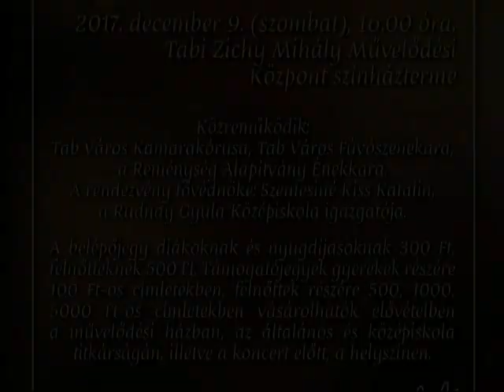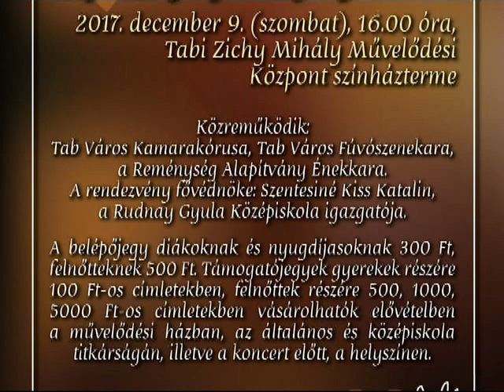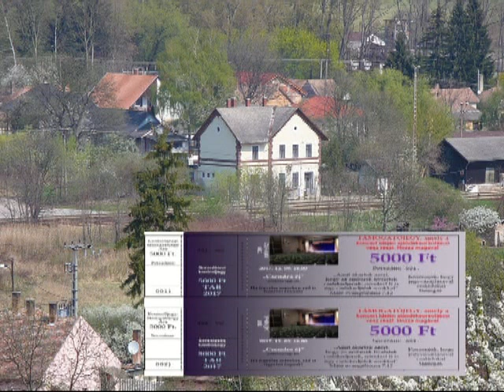Tab 2017.12.09. Csendes éj támogatásra ajánló videó 2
(Az előző feltöltést felírat hiba miatt javítanom kellett.)
„Csendes éj” adventi est
Első „kézből kézbe” jótékonysági
rendezvény Tabon

2017. december 9-én (szombaton), 16.00 órakor
a tabi Zichy Mihály Művelődési Központ színháztermében

Közreműködik:
Tab Város Kamarakórusa, Tab Város Fúvószenekara,
a nágocsi Reménység Alapítvány Énekkara.
A rendezvény fővédnöke:
Szentesiné Kiss Katalin, a Rudnay Gyula Középiskola igazgatója.
A belépőjegy diákoknak és nyugdíjasoknak 300 Ft,
felnőtteknek 500 Ft.

Támogatójegyek gyerekek részére 100 Ft-os címletekben, felnőttek részére 500, 1000, 5000 Ft-os címletekben vásárolhatók elővételben a művelődési házban, az általános és középiskola titkárságán, illetve a koncert előtt, a helyszínen.
A koncert előtt 14.00 óra 30 perckor „empátiavetélkedőt” szervezünk a 6-18 éves gyermekeknek, fiataloknak a helyszínen.

2017 adventjén először, a Takáts Gyula Általános Iskola vezetése és tanárai ajánlásával, két család támogatására rendezzük meg járási összefogásban jótékonysági hangversenyünket, melynek végén a fővédnök minden belépő- és támogatójegyből befolyó összeget átad a családok részére.
A rendezvény célja olyan helyi családok támogatása, melyek gyermekeiket jó magaviseletre, tisztaságra, becsületességre, tiszteletre nevelik, szorgalmasak, az iskolával együttműködőek. Meglévő nehézségeik miatt nem panaszkodnak, hanem becsületesen mindent megtesznek boldogulásukért. Figyeljünk egymásra, akkor ránk is figyelni fognak. Jöjjenek el, éljük át együtt, mekkora örömöt jelenthet egy adventi ünnepély a helyi iskola által ajánlott családoknak, és legyen a nekik szerzett öröm a mi örömünk is! Segíteni kiváltság.
A 100, az 1000 és az 5000 Ft-os támogatójegyek tulajdonosai között a koncerten ajándékot sorsolunk ki.
Mindenkit nagy szeretettel várunk. Fogjunk össze a TABI JÁRÁSBAN!
A főszervezők: a Reménység Alapítvány és a Hetednapi Adventista Egyház